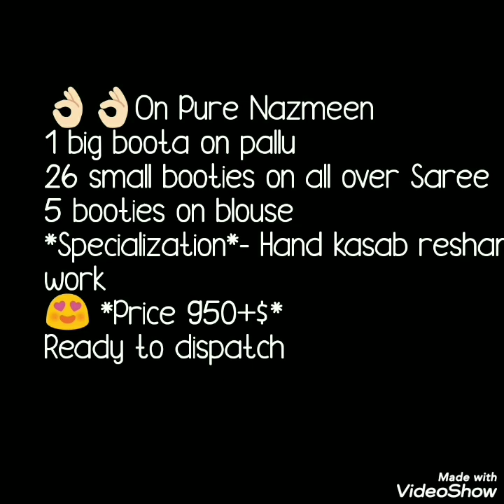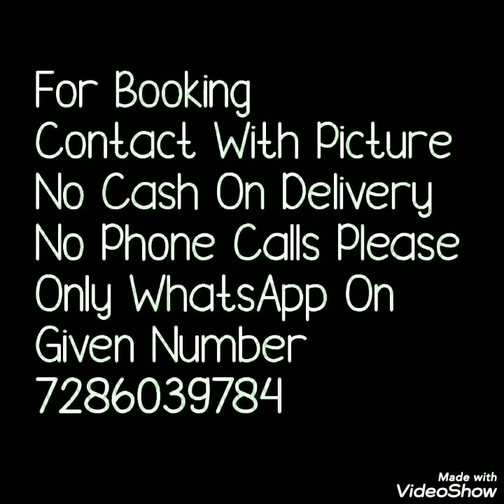Naznin Sarees With Beautiful Reshm Kaddana Work// Bella Fashion World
Hello all
Today's collection is  pure naznin  sarees with handwork. Beautiful saree with contrast color work reshm and kaddana work has done. Running blause. Roll press dry wash sarees.Watch this video until the end.

1 . watsup for order: 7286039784
 2. no negotiations please
 4.Sorry, cash on delivery service is not available
 5.payment can send through RTGS,,google pay or paytm,account transfer.
 6.Dispatch will be with in 2 3 day after payment
 7.After dispatching we will send you courier number through watsup
 8.Depends on distance item will receive.normally 7 to 10 working days
 9.Take video at the time of parcel open
10.if you find any damages you can returned to same address
11.we supply all over  india,and overseases also.